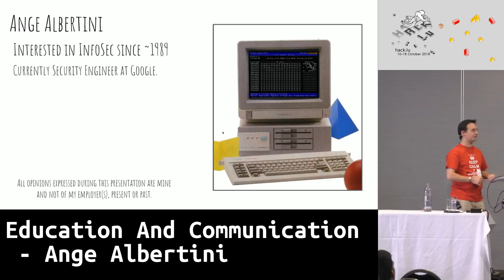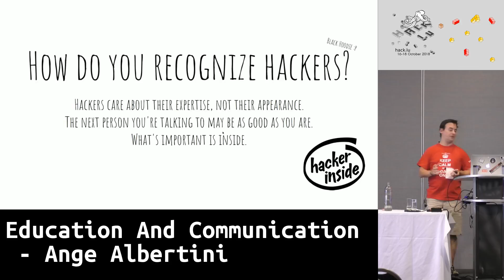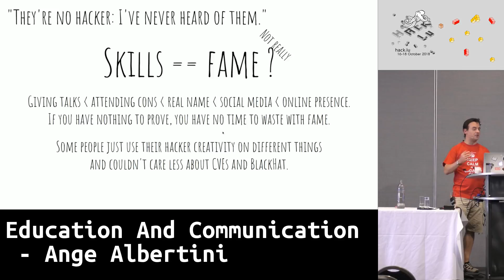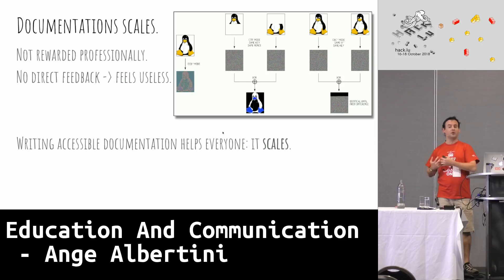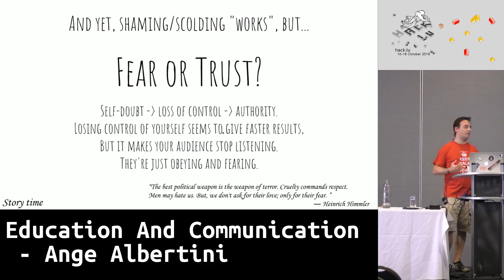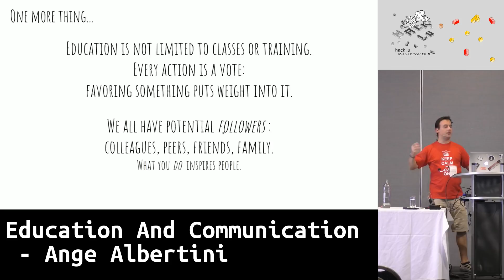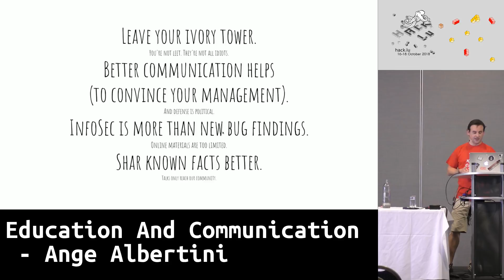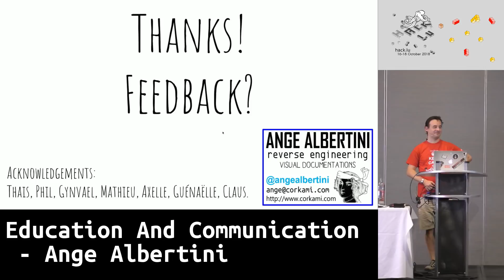Hack.lu 2018: Education And Communication - Ange Albertini